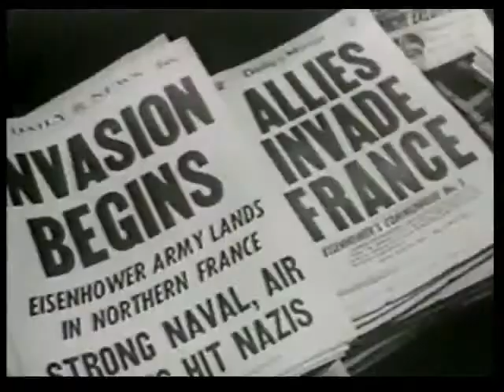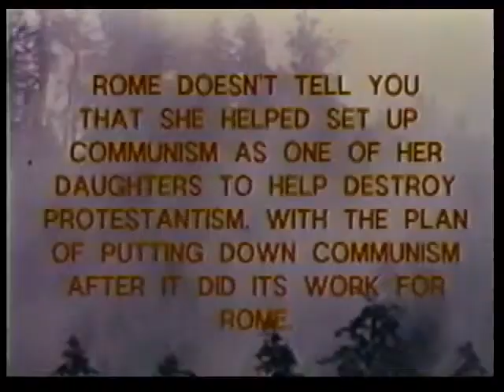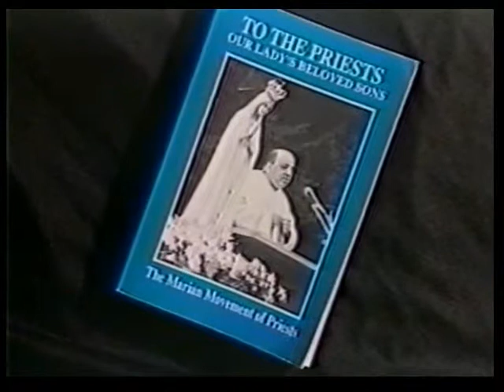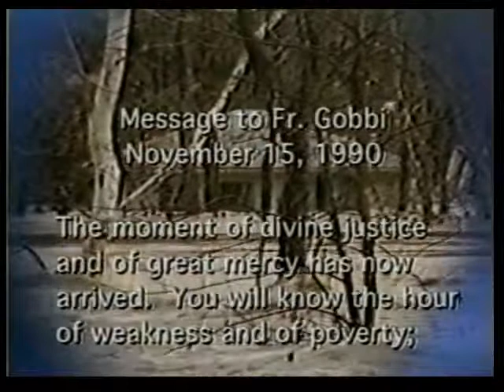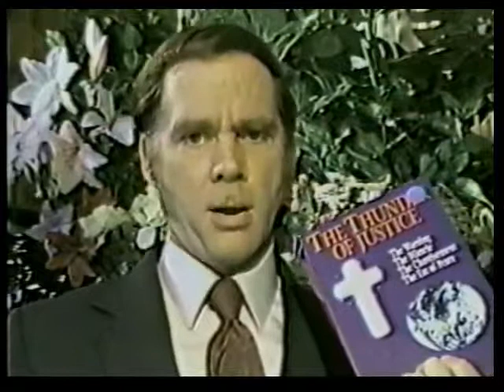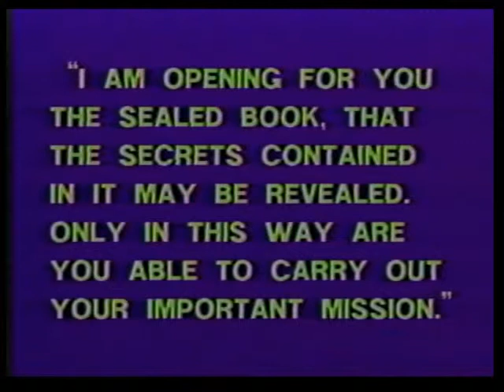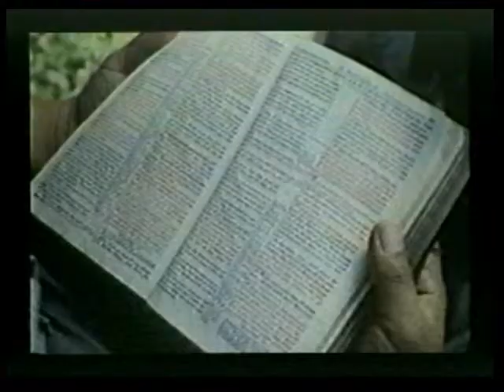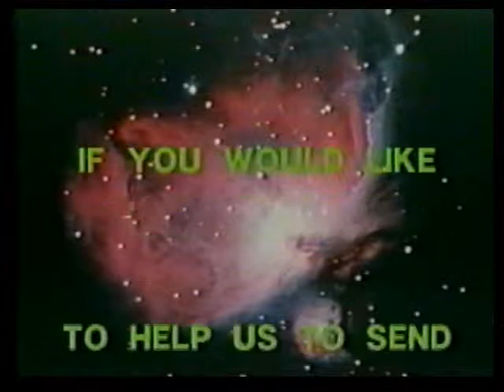Cathlolic Charismatic Attack on God's SDA Church 14 of 16 Jan Marcussen